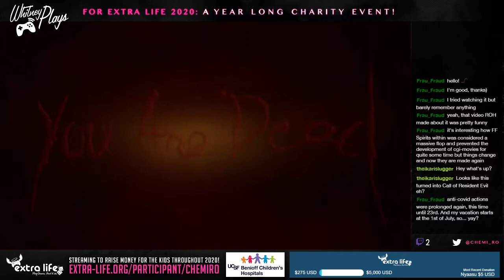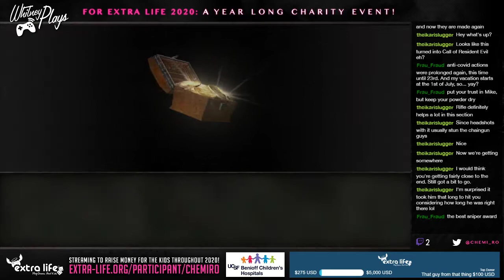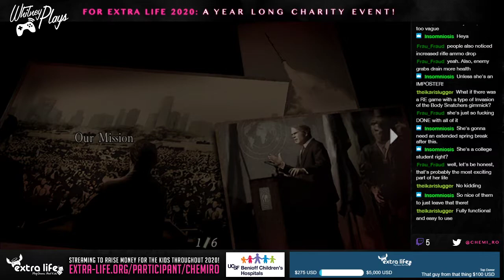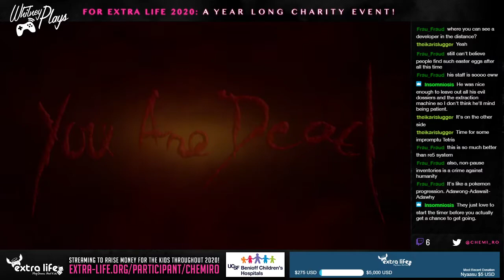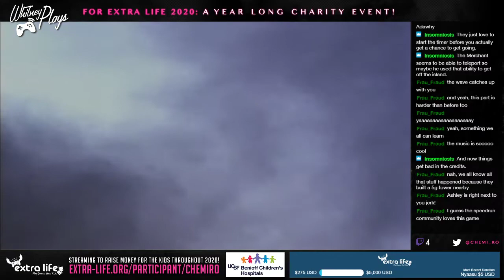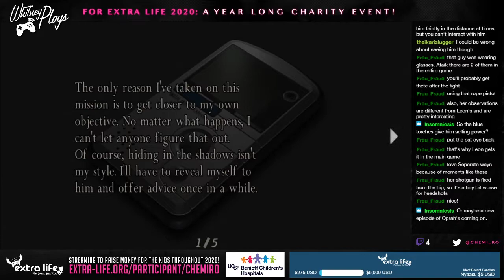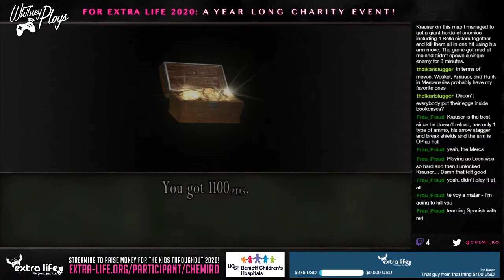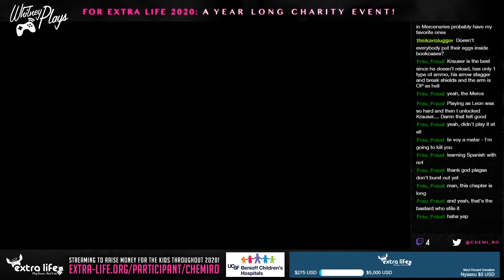Whitney Plays Extra Life 2020 - Let's Stream Resident Evil 4 (PC) PART 06 (MG-End) + SW Start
I complete the man game and begin the Ada side game Separate Ways.